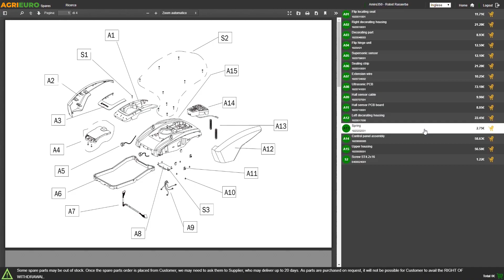Trattorino tagliaerba CastelGarden CG 98: come funziona il tagliaerba con motore da 11,5 HP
Come utilizzare il Trattorino tagliaerba CastelGarden CG 98?

I trattorini rasaerba Club Garden di Castelgarden a scarico laterale sono l'ideale per lavori in spazi ampi e senza troppi ostacoli. Lo scarico laterale aiuta nel taglio dell'erba più alta e permette un lavoro più veloce.
Grazie al piatto di taglio a 2 lame da 98 cm il rendimento sarà eccezionale e comodo per ampie superfici! Dotato di grandi ruote pneumatiche con eccellente raggio di sterzata che consentono manovre molto agevoli e ridotte nei più minimi spazi.

Dotato di potente motore GGP da 11,5 Hp con cambio meccanico a marce: 5 avanti + 1 indietro.
Ideale per gli utenti alla ricerca di un prodotto da caratteristiche elevate vicino al livello professionale.